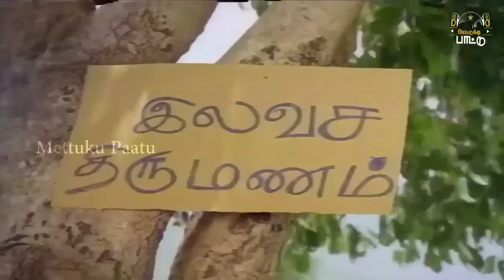இளையராஜாவின் இசையில் கிராமத்து தெம்மாங்கு பாடல்கள்